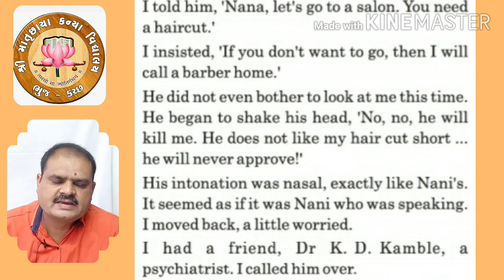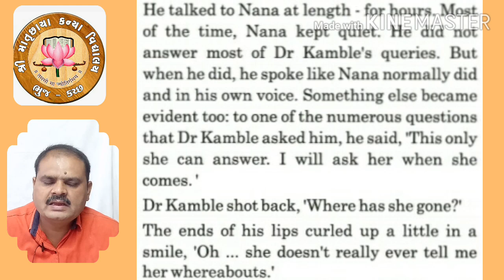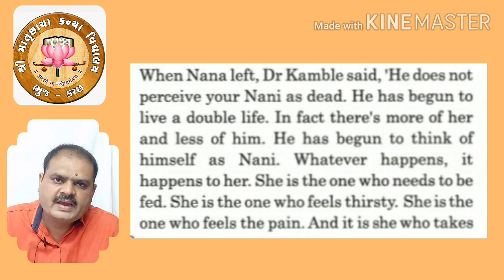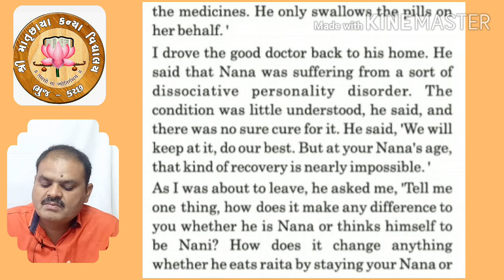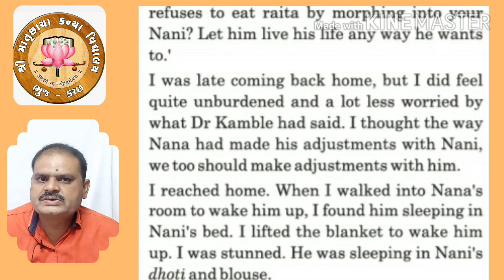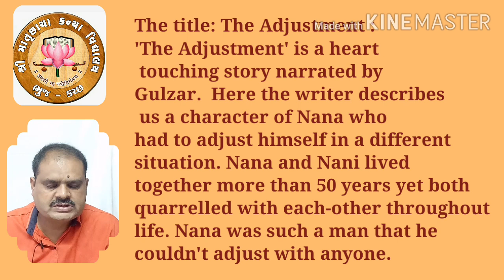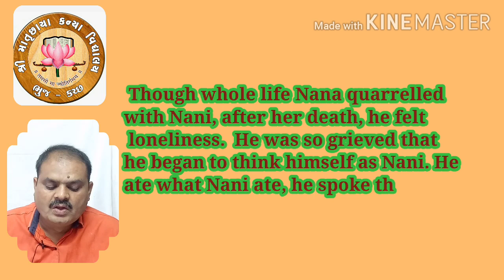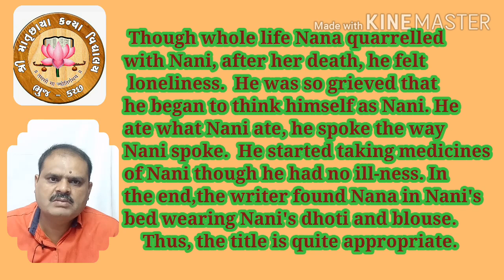part-2 STD 12 - English - Unit-4- Read -1 The Adjustment (part-2)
STD: 12
Sub: English
Video Sr. No: 32
Topic:The Adjustment (part-2)

Teacher Name: Shree Maheshbhai Parmar